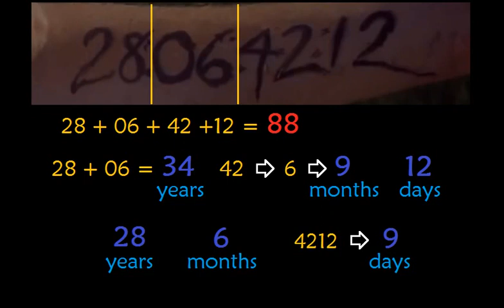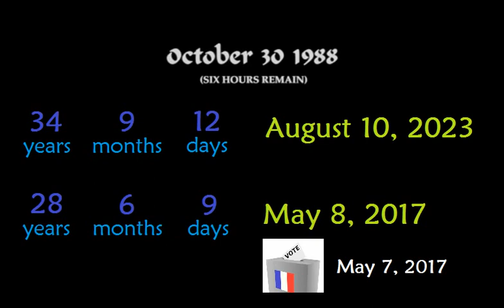Donnie Darko, The End Of The World